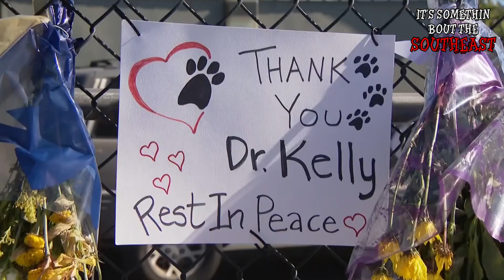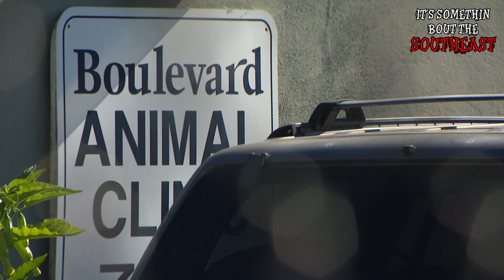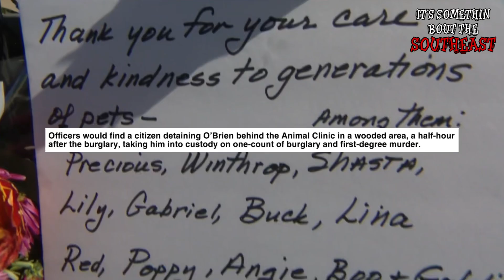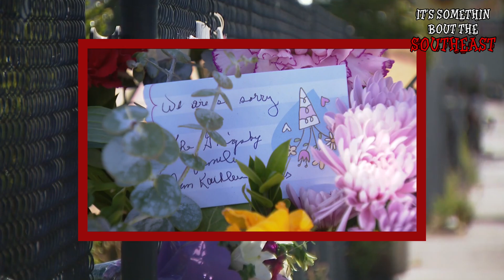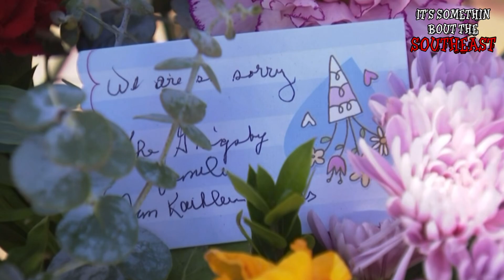He Only Got 4 Years In Prison For K*lling A Beloved Veterinarian [Quick Report]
▶️WATCH: Meet The San Diego Woman Busted For Her $8 Million Dollar Shoplifting Ring [Quick Report]

▶️WATCH: College Baseball Star Turned Junkie, Attacks A Pregnant Women At An ATM Machine! [Quick Report]

▶️WATCH: Meet The Woman Who Stole $300 Million From The City of San Diego [Quick Report]

▶️WATCH: Successful San Diego Tik Tok Star K*lls His Wife In A Jealous Rage! [Quick Report]

▶️WATCH: "IT WAS ALL HIS FAULT" The Story of Sagon Penn & Agent Thomas Riggs | END OF WATCH

Any opinions given is 100% My Opinion!